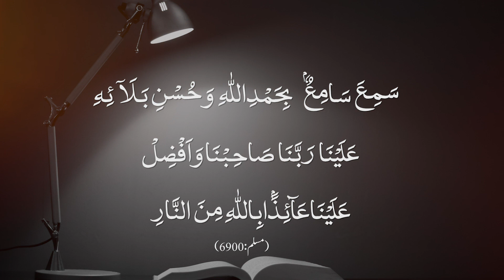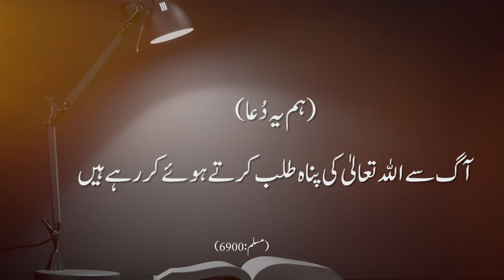Safar ky doran seher ky waqt ki dua | Ustazah Nighat Hashmi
Dua series